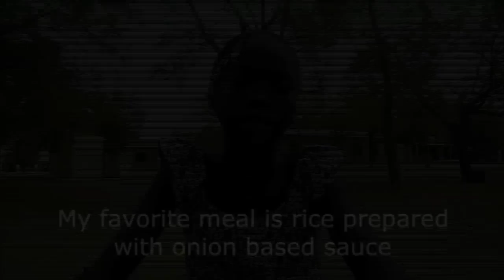Ramata in Mali